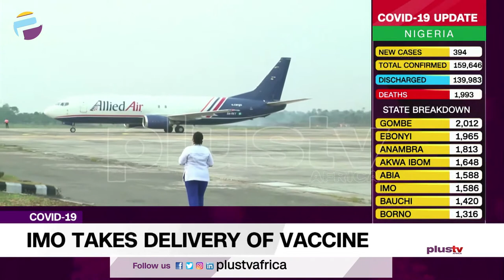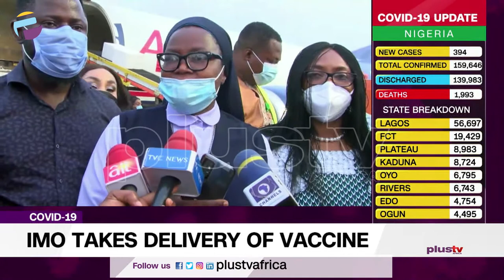COVID-19: Imo Takes Delivery Of Vaccine | NIGERIA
COVID-19: Imo Takes Delivery Of Vaccine.